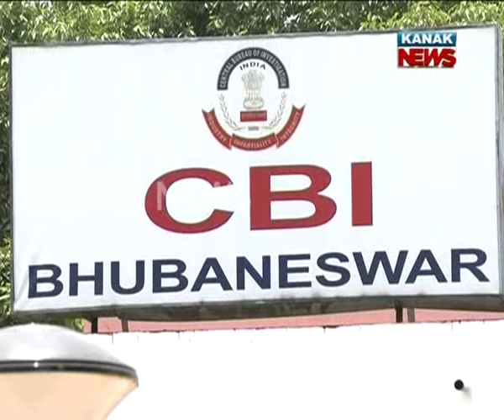Sanjay Das Burma On Naveen Patnaik's Scanner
Sanjay Das Burma has answered CBI in connection with a Pajero which was perhaps gifted to him by AT group chief Pradip Sethi